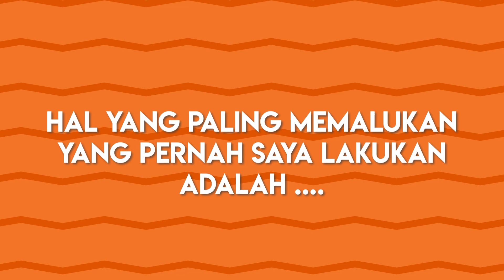Ternyata Randa Itu Cengeng ? | Question Of Life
Hay MKFLovers , kemarin mimin ke lokasi syuting nya Randa, dan ajak Randa main QuestionOfLife ! Bakalan seperti apa sih Randa menjawab semua pertanyaan tentang kehidupannya. Wajib tonton sampai habis ya.

Guest:
Randa